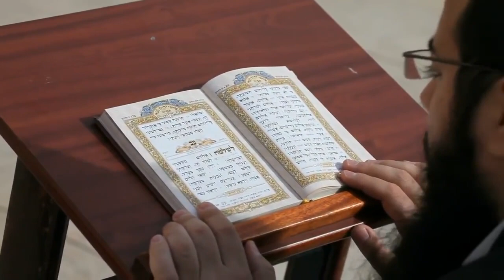Zephaniah 1:5- James Jacob Prasch Live From England